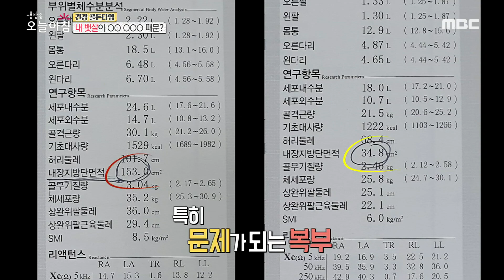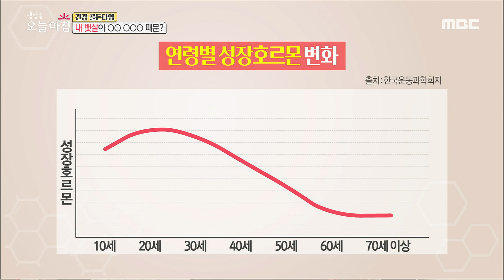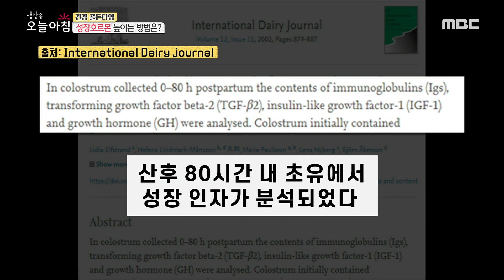[생방송 오늘 아침] 내 뱃살이 '성장 호르몬' 때문? 20200609